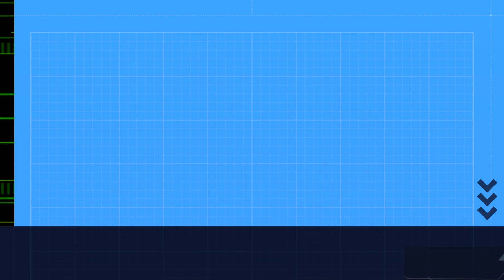MAJOR ANNOUNCEMENT MUST WATCH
New update coming soon!